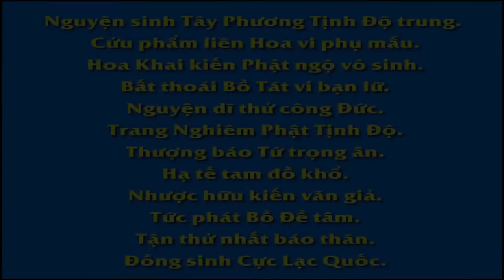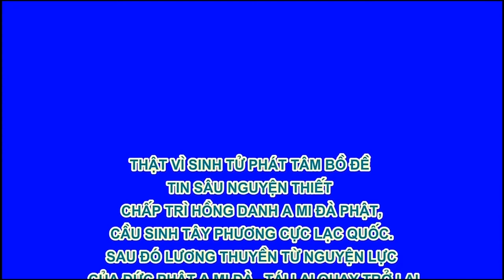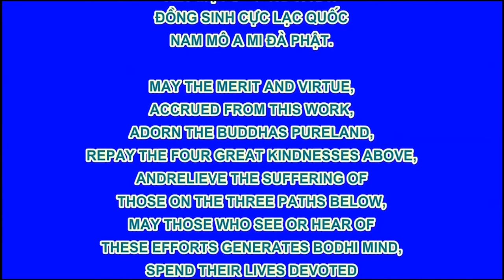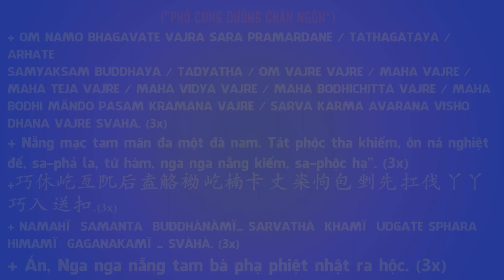Có Trí Tuệ Không Tham, Phim Hoạt hình Phật Giáo, Pháp Âm HD